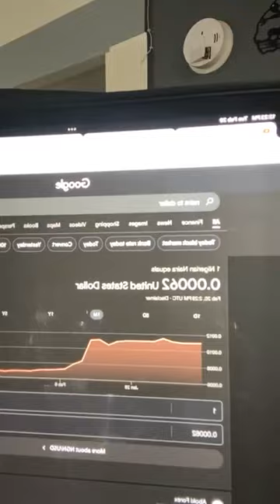🔴NIGÉRIA / LA valeur du NAÏRA est tombé comme un sac de patate 🥔 (1 dollars à 1 712 Naìra)⤵️